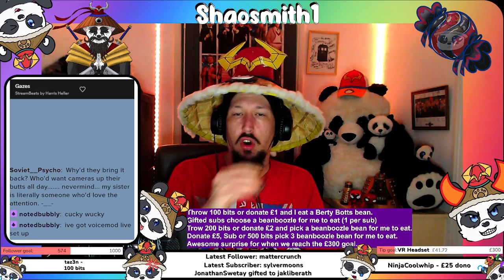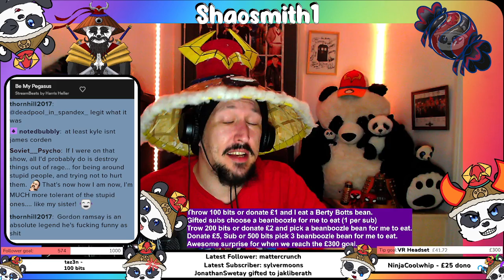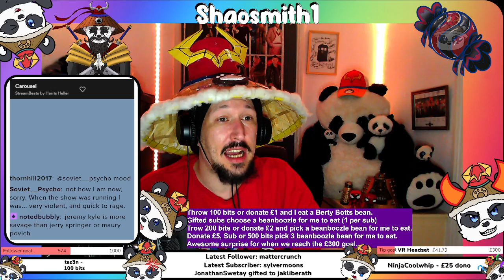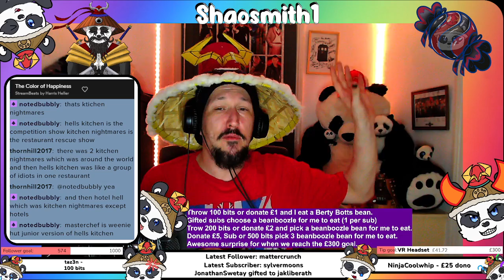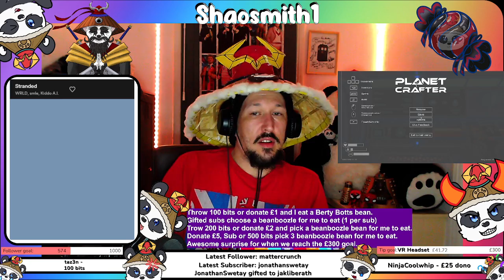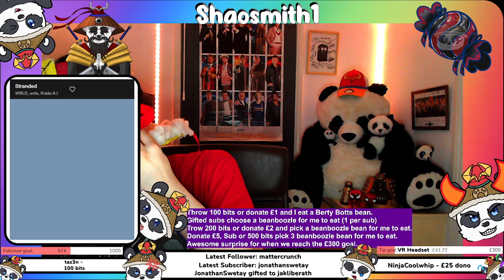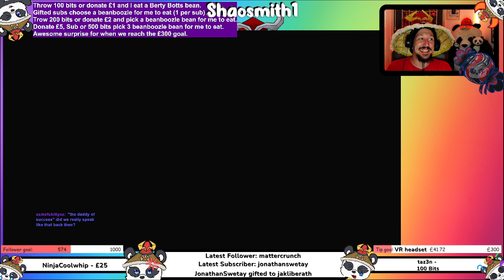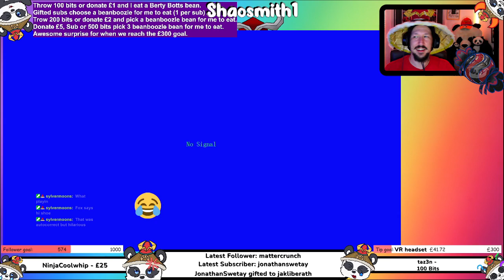We hit the rain stage. planet crafter plus a little NFS underground 2. 12/08/2022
this is a vod from my twitch channel come chat and chill -- Watch live